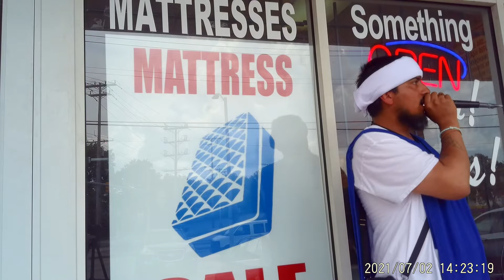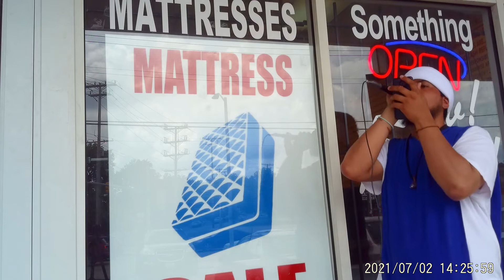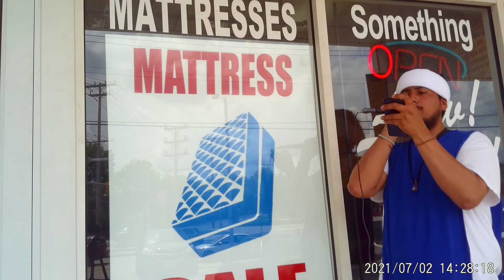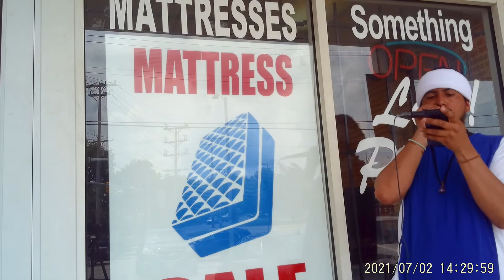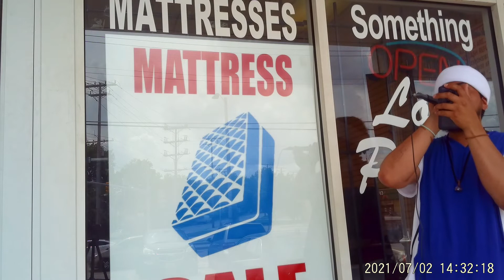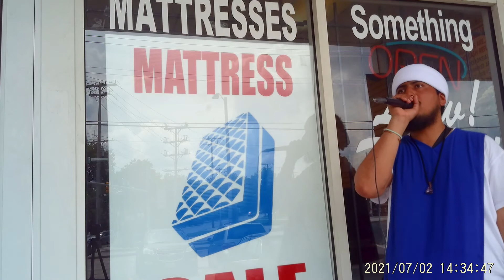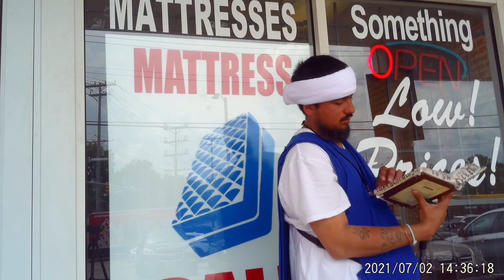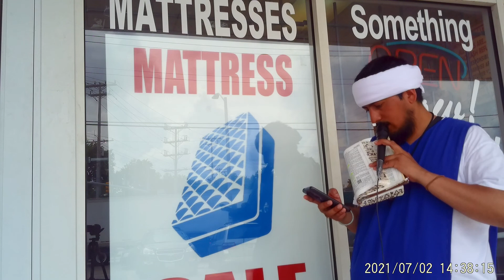The word of faith Pt.2